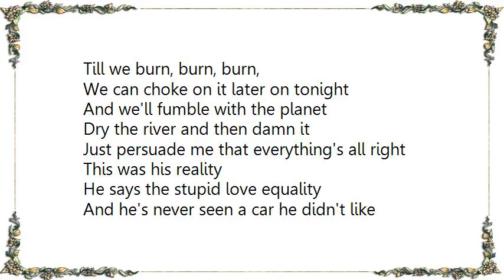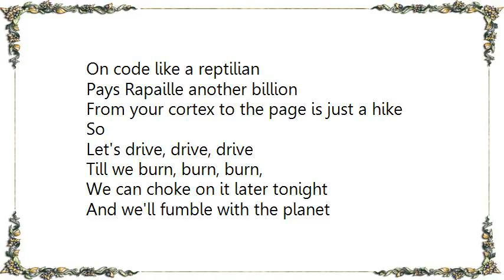Faded Paper Figures - The Persuaded Lyrics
[Lyrics Faded Paper Figures - The Persuaded]
He won't know Adorno
He's an adult with an adcult
You can buy your way into his head

He was never better
Wearing sneakers and a sweater
Made by 12-year-olds sweating in Shenzhen

He says,
Let's drive, drive, drive
Till we burn, burn, burn,
We can choke on it later on tonight
And we'll fumble with the planet
Dry the river and then damn it
Just persuade me that everything's all right

This was his reality
He says the stupid love equality
And he's never seen a car he didn't like

On code like a reptilian
Pays Rapaille another billion
From your cortex to the page is just a hike

So
We can choke on it later tonight
Dry the river, then we'll damn it

Because things, we've got to have our things

We're not persuaded by the Omnicom
We're not persuaded we're the only ones
We're not persuaded by hegemony
We're not persuaded we were ever free

Is that your conscience, or are you alone?
Is that Noam Chomsky on the telephone?